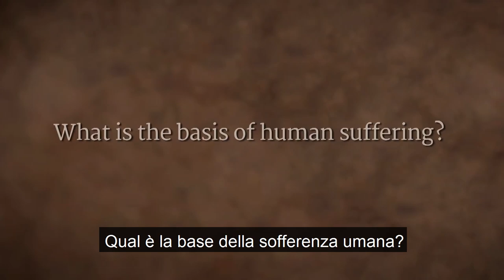Sadhguru sull’Origine di ogni Sofferenza | Sadhguru Italiano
Sia che si soffra della propria povertà o ricchezza, ignoranza o conoscenza, solitudine o
relazioni o altri aspetti della vita, spiega Sadhguru, la sofferenza non deriva dalla propria
situazione ma dal fatto che si è vivi solo a metà.